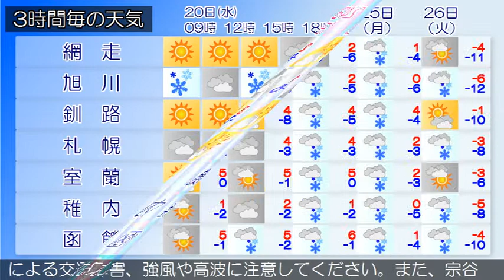2017/12/20 北海道地方の天気予報 朝